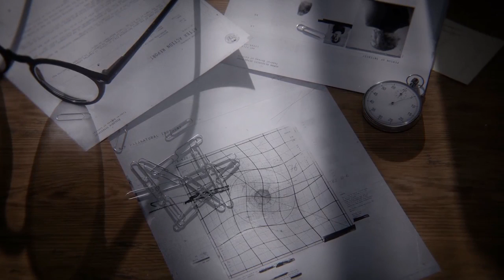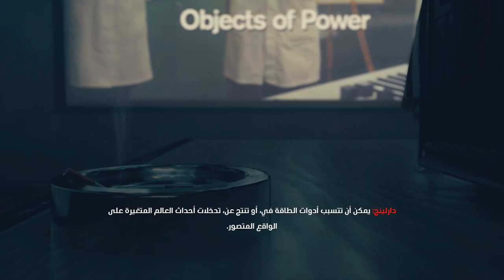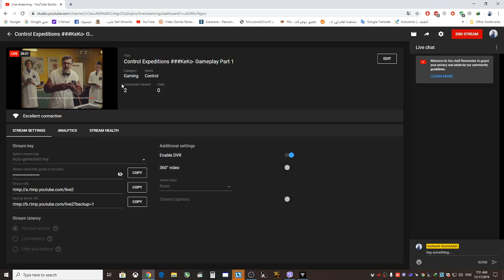Control Expeditions ##KeKo- Gameplay Part 1 بالعربي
PC Specifications
MSI 990FXA-GD65
AMD AM 3+ FX 8350
Ram 12GB DDR3
AMD Radeon RX 480 4GB MSI GamingX

HD720P Streaming